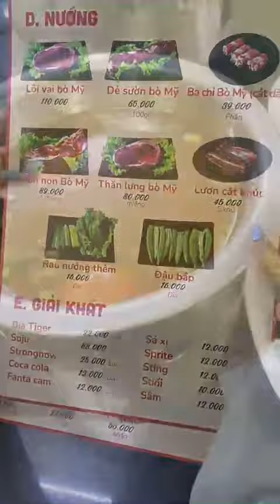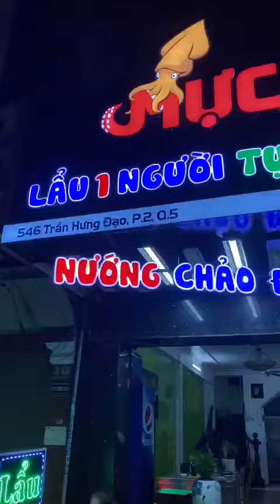Thời Tiết Mưa Lạnh, Ăn Gì Cho Ngon? Ăn Lẩu Tại Mực - Lẩu 1 Người Tự Chọn Là Hết Ý!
Quán nằm ngay trên mặt đường Trần Hưng Đạo. Chỉ với 58k ăn được nguyên nồi lẩu
‼️Khách có thể chọn combo có sẵn với topping tùy ý thích
‼️Nước lẩu đa dạng có tới 4 vị: kim chi, sa tế, gà lá giang, thái (chua cay)
‼️Ngoài lẩu, quán còn phục vụ thực khách các món nướng
‼️Mỗi người 1 nồi lẩu riêng tư, thích ăn topping gì thì tự chọn
👉Ai đang cô đơn và muốn ăn 1 mình, thì không thể bỏ qua Mực - Lẩu 1 người tự chọn